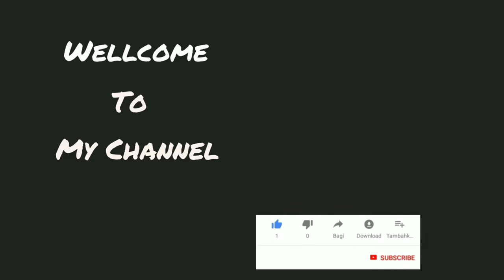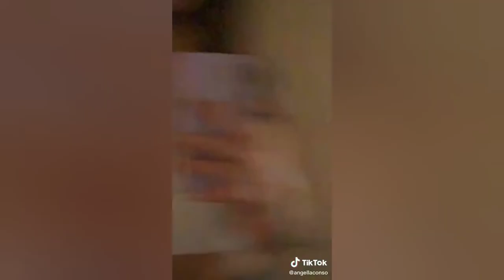12 Minute Motive X Promiscuous Viral Ultimate Dance Challenge Tik Tok Compilation 2021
Motive X Promiscuous Viral Challenge Tik Tok Compilation 2021

(Part 2)

(part 3)

For the best compilations and for daily dose Of Tik Tok, be sure to subscribe and turn on the post notifications so you don't miss any new videos and once you've subscribed comment something nice for  Dance Challenge ,give a shoutout In the comment column.

We make these videos to educate others in a inspirational form. If any owners of the content clips would like us to remove their video, we will do so as soon as possible.

- We give credit to your channel
We spread the message of your video and get it in front of the right audience.

Song : Motive

Artist: Ariana Grande, Doja Cat